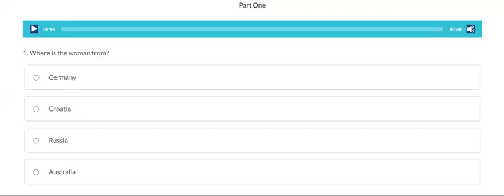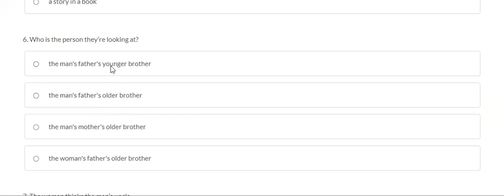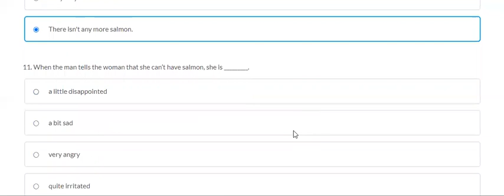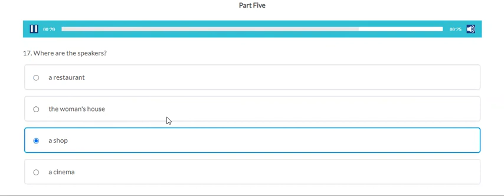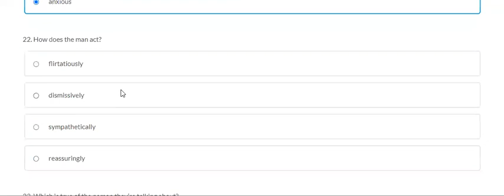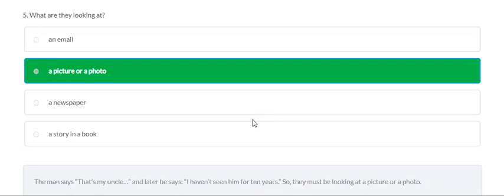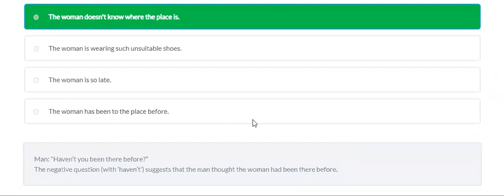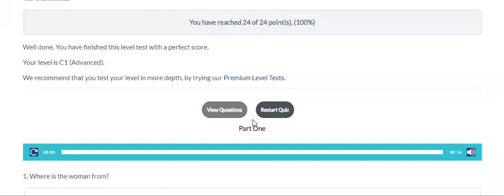Oxford Online Listening Level Test with ANSWERS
Oxford Online Listening Level Test with ANSWER,